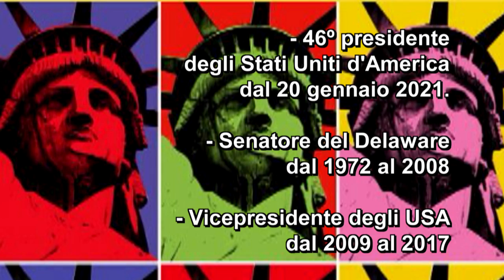PILLOLE DI STORIA pt.2 JOE BIDEN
Pillole di Storia è il nuovo web format di Gothic Produzioni, dei piccoli "bignami" da 1 minuto e mezzo per chi vuole rapidamente farsi un'idea su personaggi e avvenimenti della politica, dello sport, dell'arte e della cultura.
E' la volta di Joe Biden, dalle tragedie familiari alle sfide come la Pandemia e la guerra.
Non perdere le prossime puntate!